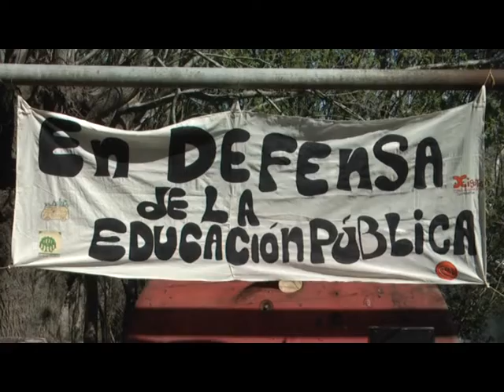RAUL CASTRO EN DEFENSA DE LA EDUCACION PUBLICA